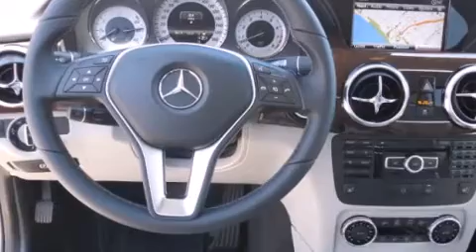2013 Mercedes-Benz GLK350 4MATIC Santa Monica CA 90403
We have been honored to serve the Santa Monica CA area , we promise that your experience at our dealership will exceed your expectations ! Year : 2013 Make : Mercedes-Benz Model : GLK350 Engine : 3.5L V-6 cyl Trans . : 7-Speed Automatic Exterior : Palladium Silver Metallic Interior : Gray/Black Stock : DG116114 W.I. Simonson 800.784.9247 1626 Wilshire Blvd Santa Monica , CA 90403